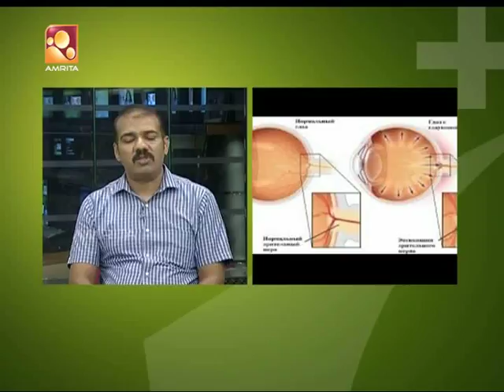കണ്ണുകളിലെ ഞരമ്പുകൾക്കുണ്ടാകുന്ന രോഗങ്ങൾ | Amrita TV | Health News:Malayalam |04th Oct [ 2018 ]